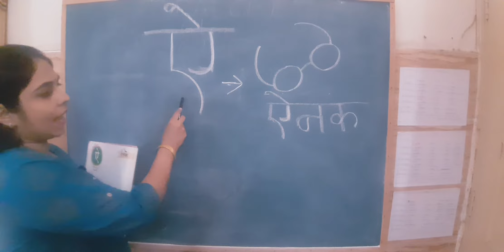Class Nursery l Hindi Oral l अक्षर ' ऐ ' l Sir Jawahar Singh Public School